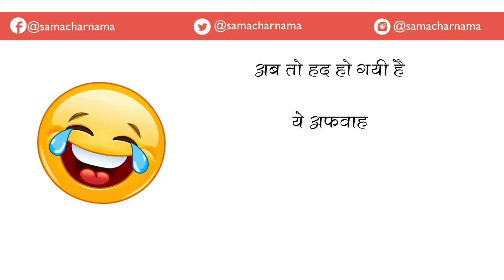सेनापति ने इस तरह से उड़ाया अकबर का मजाक |Jokes in Hindi -230 |समाचार नामा